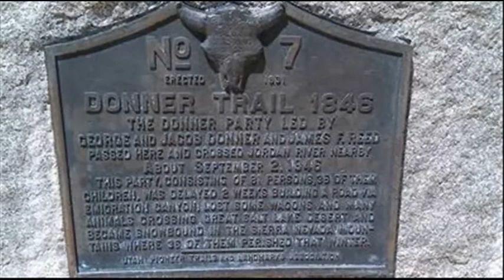TAKE A CALIFORNIA DAYTRIP -- Donner Pass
DENNIS DAILY helps you get rid of your "cabin fever" with another CALIFORIA DAY TRIP.